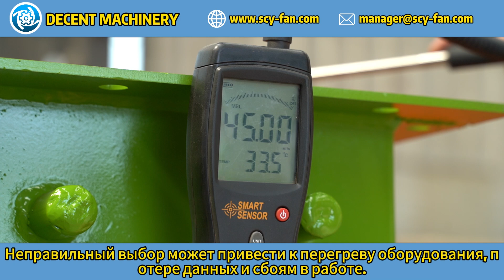Как вентиляторы DECENT MОтветCHINERY улучшают охлаждение электронного оборудования?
В этом видео мы демонстрируем, как вентиляторы охлаждения от DECENT MОтветCHINERY способствуют улучшению управления температурой в электронном оборудовании. Узнайте, какие технологии и особенности наших вентиляторов обеспечивают надежное и эффективное охлаждение для предотвращения перегрева и повышения долговечности электронных систем.

Если у вас есть вопросы или вы хотите получить консультацию, пожалуйста, свяжитесь с нами по телефону: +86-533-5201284 или отправьте письмо на электронную почту: . Мы будем рады помочь!

Не забудьте посмотреть наш завод в полном объеме по следующей ссылке чтобы узнать больше о процессе производства и наших продуктах.